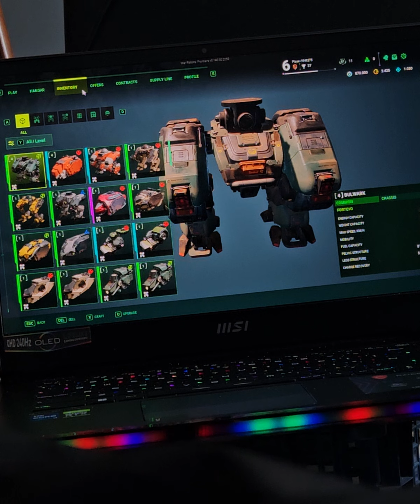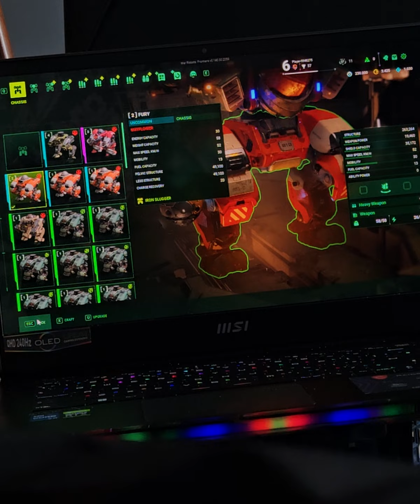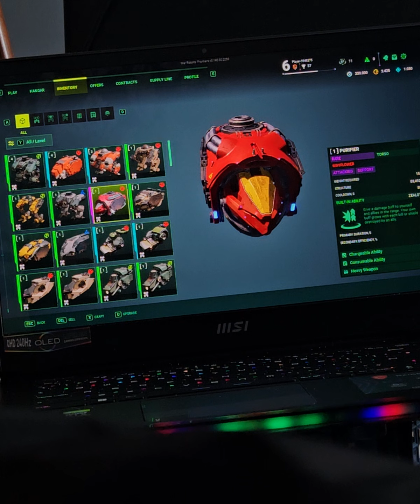War Robots: Frontiers - MSI Raider GE67HX + RTX 3080 Ti and (Thoughts)!